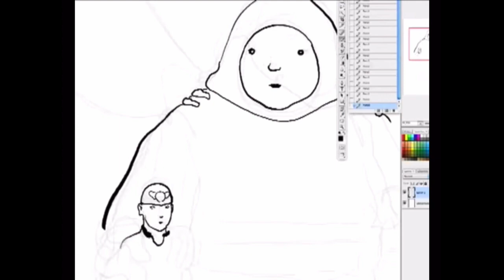Moebius' Beautiful Digitally Drawn 'HALO' Comic!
Taking a look at this beautiful HALO comic drawn by Moebius and written by Brett Lewis.